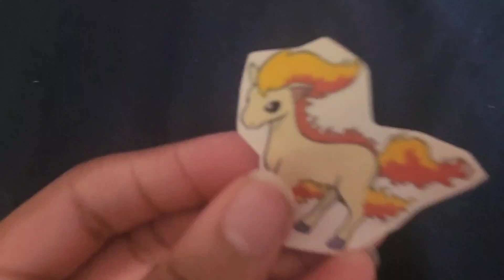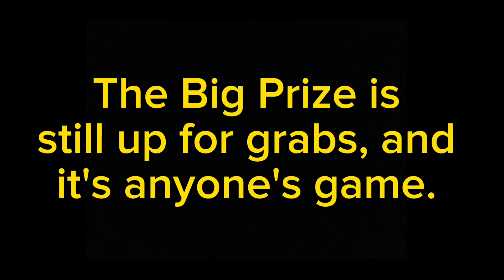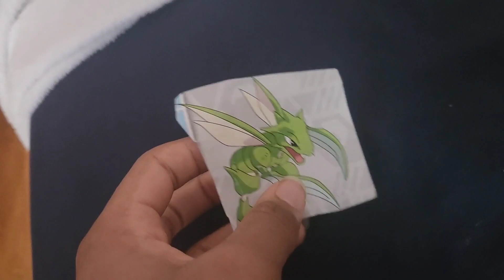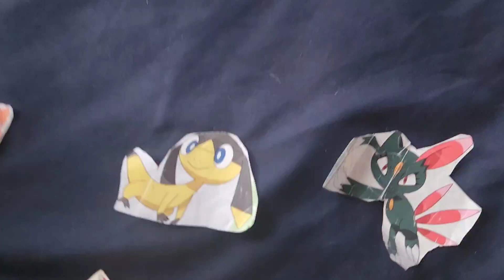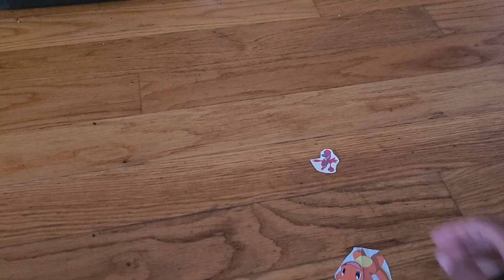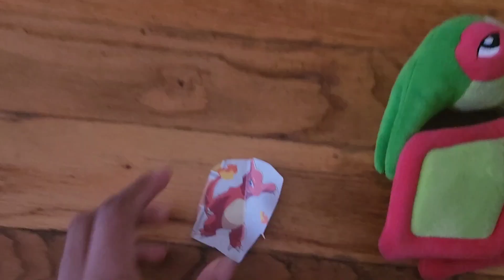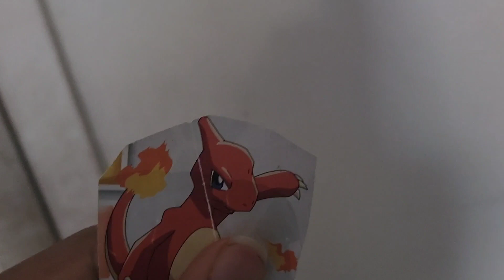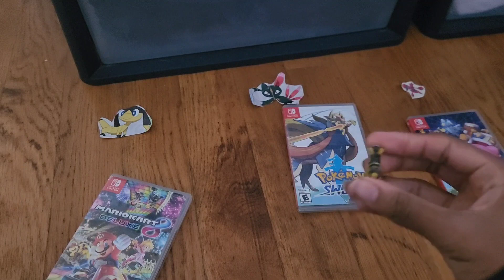Total Pokémon Island Episode 10: A Possessed Mochified Pokémon!!!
This could be a start of a new arc hopefully. (Wow, I love foreshadowing stuff)